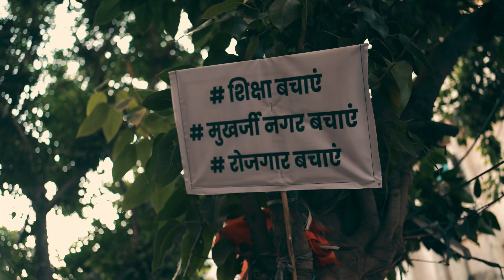मुखर्जी नगर की गलियों पर मनोज तिवारी जी की नजर😱भड़क उठे students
In this video, we take you on a visit to Mukherjee Nagar, the heart of UPSC coaching, where we meet and interview students about their struggles and aspirations. During the visit, we capture the significant moment when MP Manoj Tiwari stands up for the students, addressing their concerns about the shifting coaching centers and rising fees. Hear directly from the students as they share their experiences, challenges, and hopes, and watch Manoj Tiwari's interaction as he takes a stand to support their educational journey. This is a must-watch for anyone interested in the evolving landscape of UPSC preparation#MukherjeeNagar

👍 Wall Charts & Maps [English/Hindi]

👉 History Wall Chart [English]
👉 History Wall Chart [Hindi]

👉 Environment Wall Chart [English]
👉 Environment Wall Chart [Hindi]

👉 Constitution Wall Chart [English]
👉 Constitution Wall Chart [Hindi]

👉 Constitutional Amendment Wall Chart [English]
👉 Constitutional Amendment Wall Chart [Hindi]

keeping supporting❣️
Jai Hind 🇮🇳